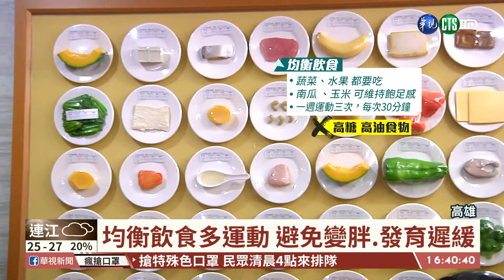【台語新聞】常吃漢堡奶茶 10歲男童生殖器發育慢| 華視新聞 20200907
高雄一名小四男童愛吃甜食又少運動，身高140公分、體重70公斤，不僅肥胖，生殖器也只有0.5公分長，讓他如廁時相當困擾，家長帶他就醫後，醫師發現男童的膽固醇偏高，男性荷爾蒙也比正常值還要低，勸他要減肥，並提醒，孩童若攝取過多高油、高糖飲食，都容易影響賀爾蒙分泌不足，導致發展遲緩，除了均衡飲食外，也要培養一週至少運動三次、每次30分鐘的好習慣。